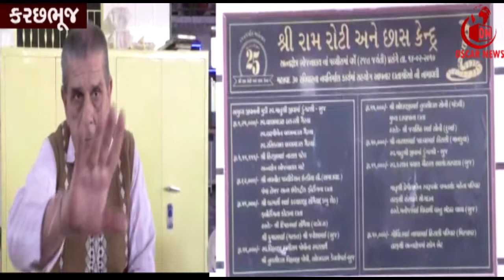આદિપુર ગાંધીધામ લક્ષ્મીનારાયણ મંદિરના મુખ્ય પ્રવેશ દ્વારનું લોકાર્પણ| OscarNews | News Channel